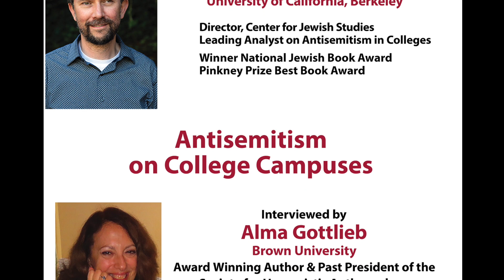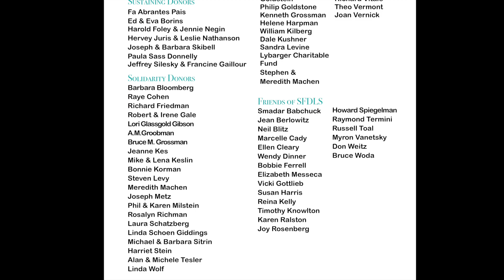Antisemitism on College Campuses with Ethan Katz and Alma Gottlieb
Prof. Ethan Katz, Director of the Center for Jewish Studies at UC Berkeley is interviewed by Prof. Alma Gottlieb (Brown University) on Antisemitism on College Campuses for the Santa Fe Distinguished Lecture Series.